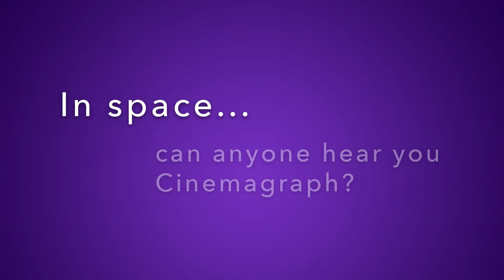Flixel Artist Spotlight: Armand Dijcks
Armand Dijcks is a cinematographer, photographer and teacher who blends techniques from the world of still and motion photography to create out-of-this-world stills, moving images and cinemagraphs.

Read more about how Armand created the cinemagraphs from the International Space Station